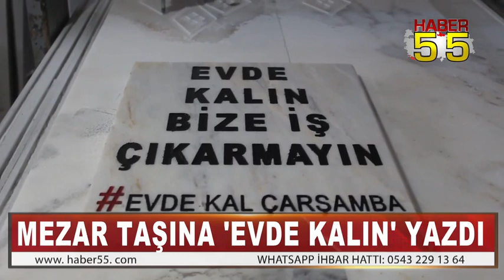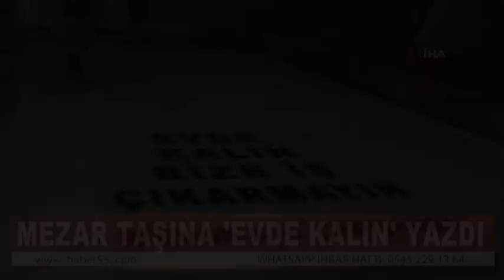MEZAR TAŞI İLE İLGİNÇ ''EVDE KAL'' ÇAĞRISI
Çarşamba ilçesinde 15 yılı aşkın süredir mermercilik işi ile uğraşan Tarık Gündüz,  Küresel salgın Korona Virüs’e karşı önemli bir duyarlılık örneği gösterdi.